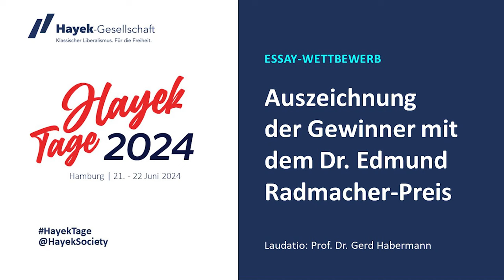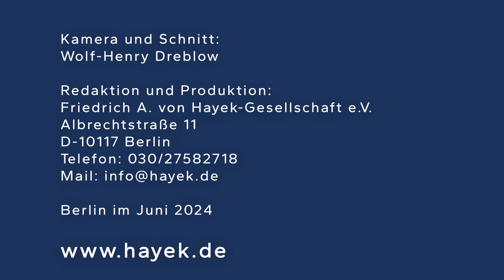Hayek-Tage 2024 - Auszeichnung der Gewinner des Essay-Wettbewerbs mit dem Dr. Edmund Radmacher-Preis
Auszeichnung der Gewinner des Essay-Wettbewerbs
Die Aktualität von Hayeks »Weg zur Knechtschaft« mit dem Dr. Edmund Radmacher-Preis